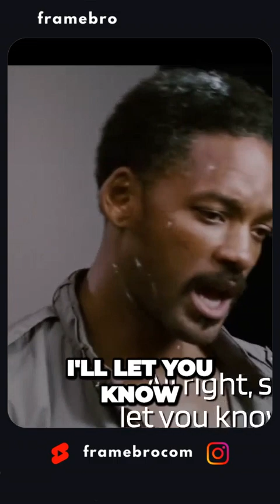Uncovering the Truth Behind Chris Gardner's Job Interview Experience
The video effectively captures the viewer's attention and offers a relatable and inspiring message about perseverance. The storyline flows logically from beginning to end, providing a satisfying and complete story. While the story may not directly relate to trend topics, it offers valuable insights and personal connection. Overall, a well-produced video with room for growth in trend relevance.